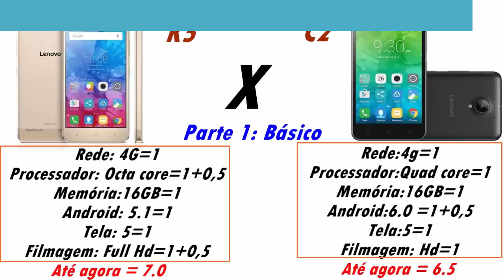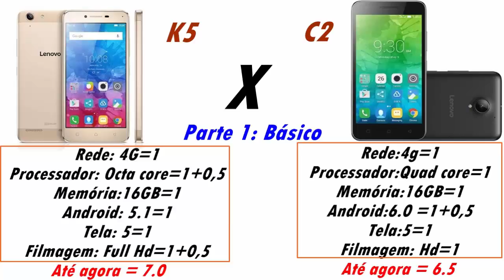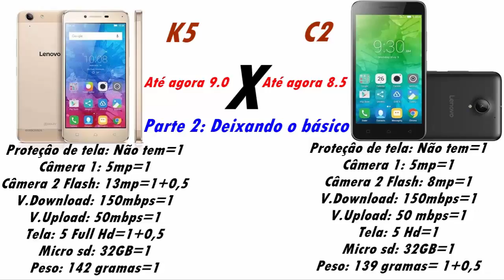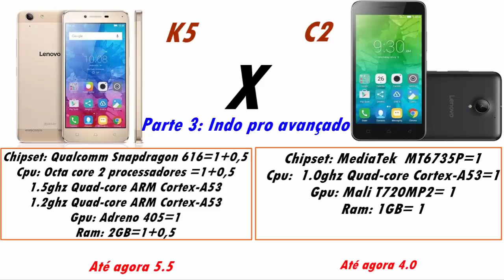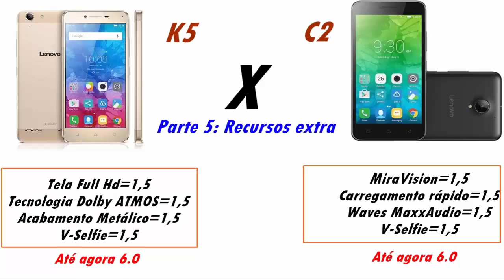Lenovo Vibe K5 vs Lenovo Vibe C2 comparativo técnico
Lenovo Vibe K5 vs Lenovo Vibe C2 comparativo técnico: Eai pessoal no vídeo de hoje temos um  comparativo entre esses dois irmãos, pra você poder tirar sua dúvida total e ver as diferenças técnicas , inscreva se é passe nos canais parceiros faça seu pedido
Novidade APLICATIVO DO CANAL: